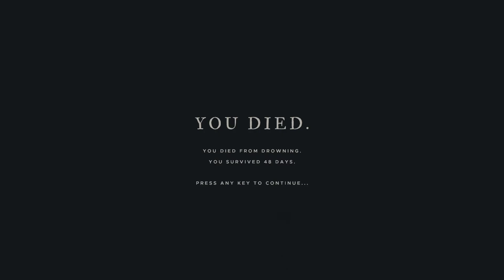Stranded Deep | Season 2 | Episode 25